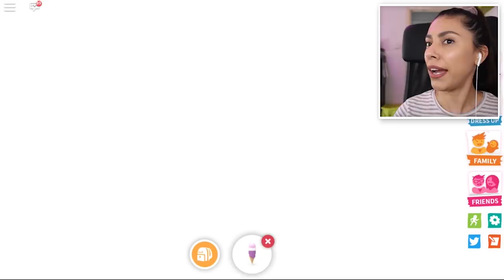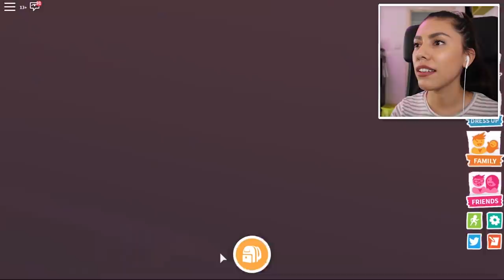BUYING EVERYTHING MY KIDS TOUCHED! * THEY SPENT ALL MY ROBUX * - Roblox - Adopt Me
Roblox -  Adopt Me  - I am going to be buying everything my kid's touched!  I'm having some fun with my spoiled daughter in roblox and my spoiled son, lets hope I dont end up spending all my robux while buying everything my kids touch!
● Checkout Baby BIggs' Channel! ►

If you read this leave a comment saying ► Wow she lost ALL her robux!

.: Game Info :.